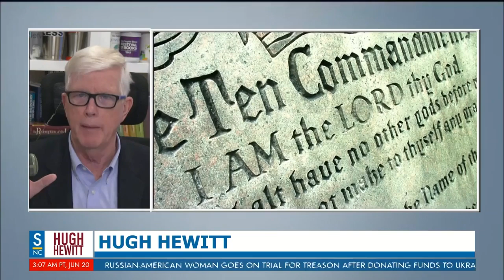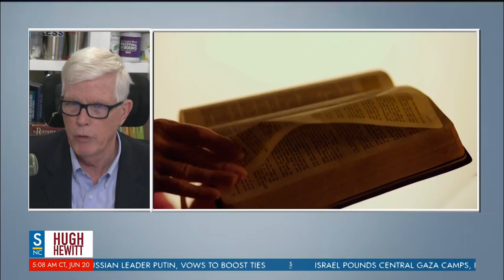Louisiana Mandates Ten Commandments Display In Public Classrooms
Hugh gives his thoughts on the constitutionality of a new Louisiana state law requiring the display of the Ten Commandments in public school classrooms and more

The Hugh Hewitt Show airs Mon-Fri, 6am ET on Salem News Channel

Salem News Channel is the channel for anyone who loves America and isn’t ashamed to admit it. We value our faith, our families, our country and our Constitution. And no matter what challenges we face, we will stay true to our values and not allow our freedoms or liberties to be swept away. The values that went into founding our country couldn’t be more relevant than they are right now. Every day on Salem News Channel, you’ll hear those values in the way our hosts address the breaking stories you need to hear, and the answers to the questions you’re looking for. Watch live on SalemNewsChannel.com or on Amazon, Roku, Google Play, or the Salem News Channel App.